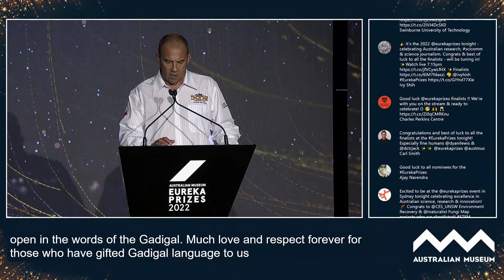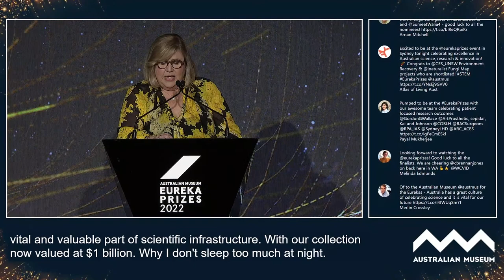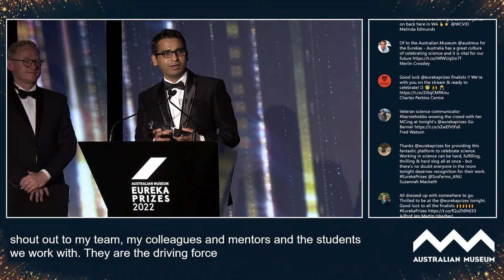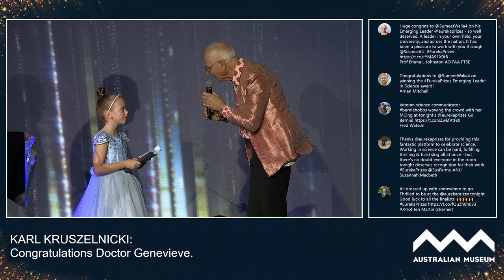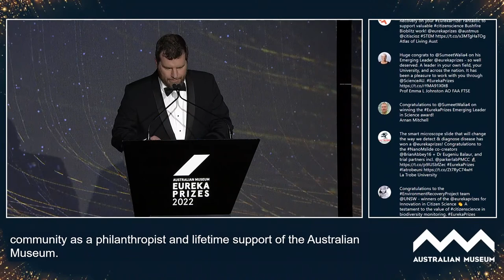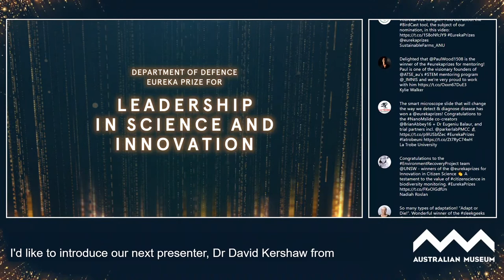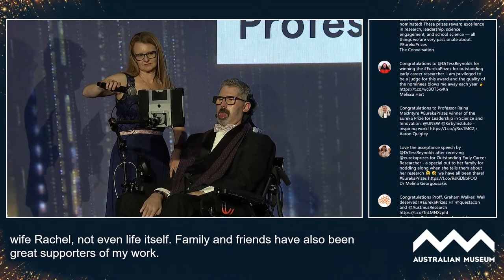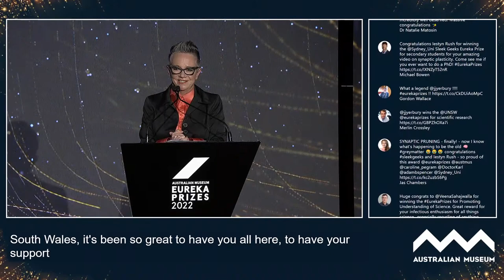2022 Australian Museum Eureka Prizes Award Ceremony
The Australian Museum Eureka Prizes are the country’s leading science awards, honouring excellence across the areas of research & innovation, leadership, science engagement and school science.

2022 Eureka Prize winners were announced on Wednesday 31 August during a live, broadcast event. Hosted by Bernie Hobbs, the Award Ceremony also featured panel discussions with multi-award-winning journalist Rae Johnston and Director of the Australian Museum Research Institute, Professor Kris Helgen.

From trailblazers in sustainable packaging, robotic imaging and Motor Neuron Disease research, the 15 individuals and teams recognised show the very deep breadth of talent we have representing Australia on the world stage. Their achievements demonstrate that we have the resources and ideas – ranging from 3D printing to nanotechnology and synthetic biology – to build a world that will help sustain us for the future.

View the full list: australian.museum/get-involved/eureka-prizes/2022-eureka-prize-winners